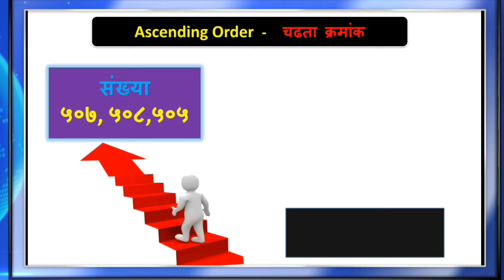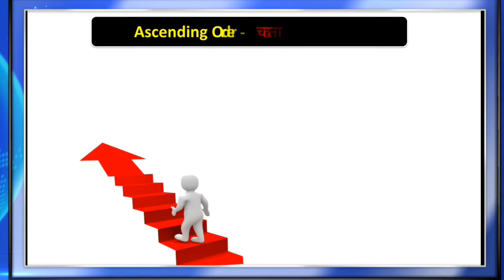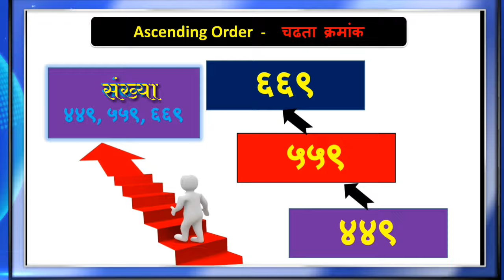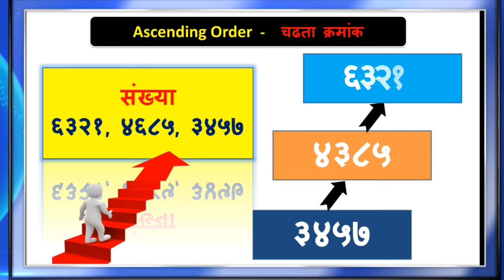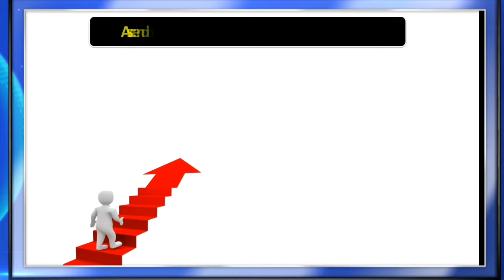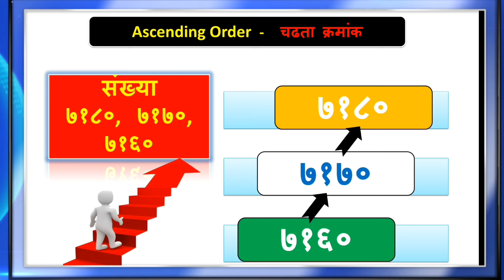Ascending order /चढता क्रमांक मराठीअंक (तीन अंकी व चार अंकी संख्यावाचन)// 💻 चला वाचन वेग वाढूया 📚✍️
Balaji Aindwad
👆 चला वाचन वेग वाढूया📚✍️
➡️ *आंतरेंद्रिय ओळख*

educationalvideo marathi edu

🌹Video आवडला असल्यास 🌻
🎯करायला विसरु नका 🎯
     श्री बालाजी आईंदवाड
जिल्हा परिषद प्राथ. शाळा रुई
ता. राहाता जिल्हा अहमदनगर🙏🏻♾️♾️♾️♾️♾️♾️♾️♾️🙏🏻